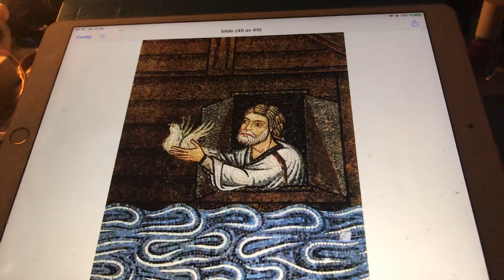Allegro Arve Tellefsen